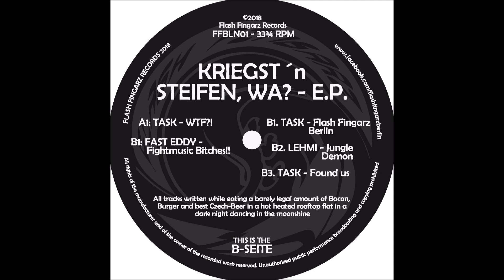Task - WTF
Flash Fingarz Records 01 (FFBLN01)